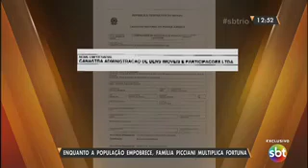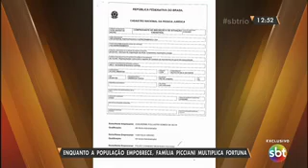Família Picciani multiplica fortuna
Família Picciani multiplica fortuna. Reportagem do SBT de 25/01/2016.